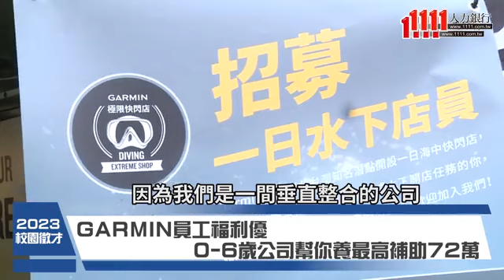GARMIN台灣國際航電股份有限公司企業介紹影片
GARMIN